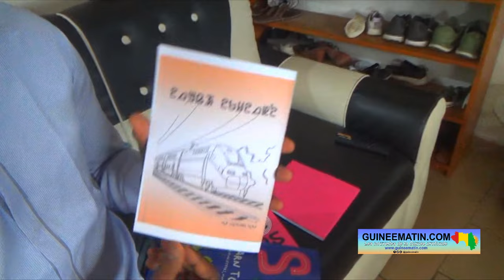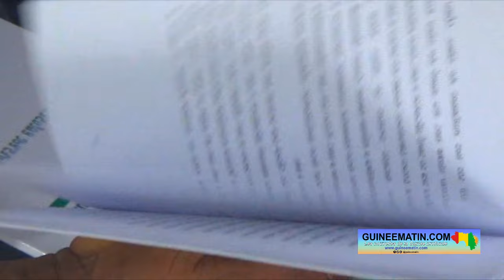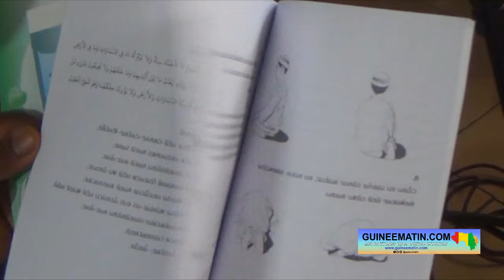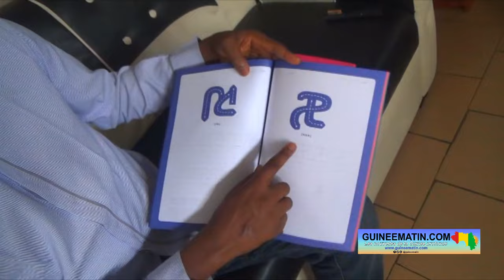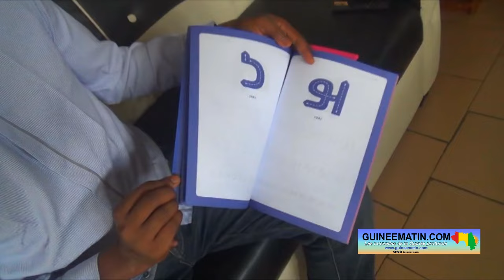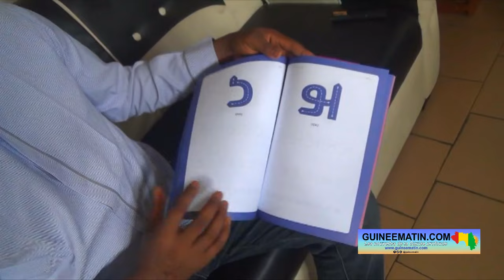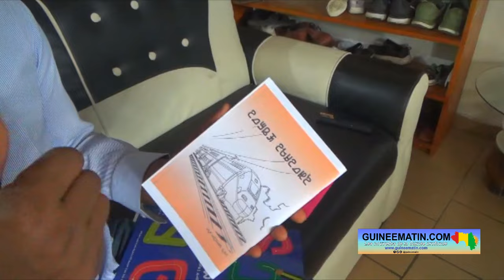🔴 Adlam (Pular) : Amadou Lamarana Diallo parle de sa création, son développement et son importance